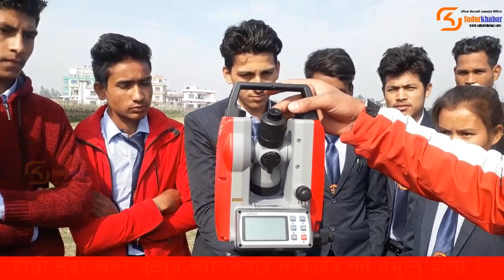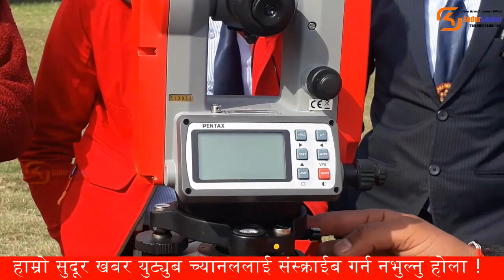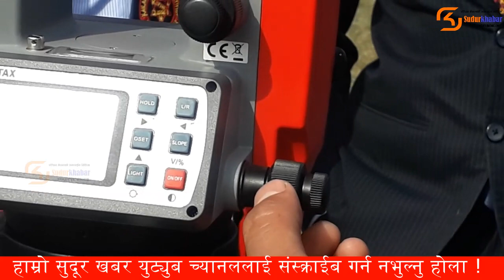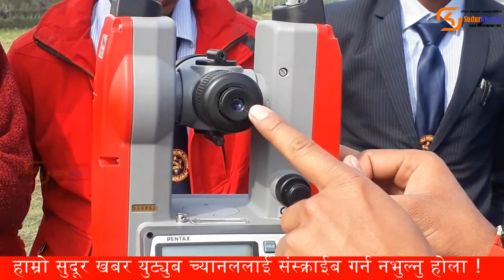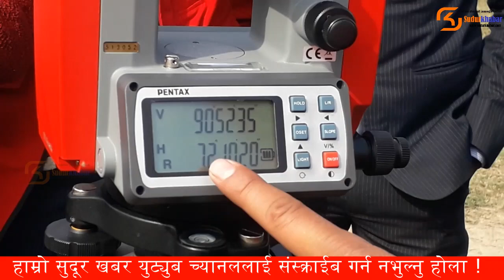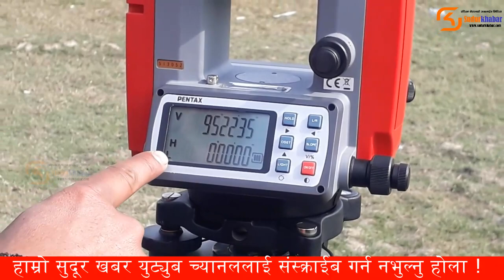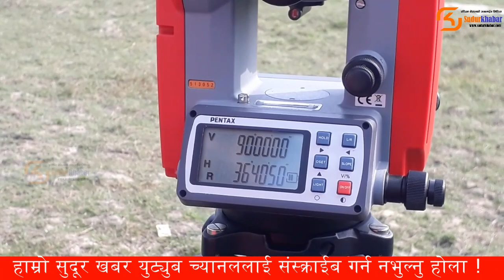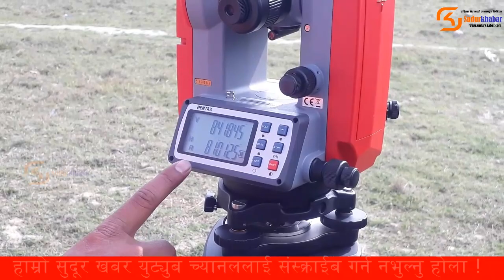HOW TO OPERATE THEODOLITE MECHINE FOR SURVEYING